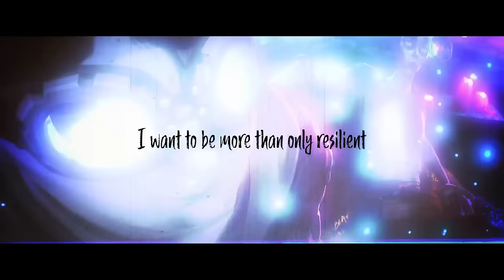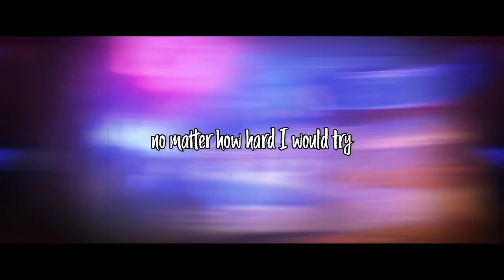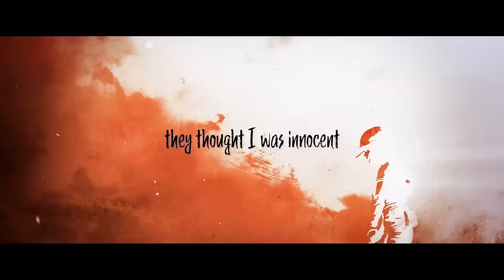JINX RAP - "Close" [Arcane // League of Legends] │ Zach B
[+Many other streaming platforms]
✦Credits✦
Lyrics / Vocals / Video by - Zach B
Produced, Mixed & Mastered by - Mack on the Beat
Thumbnail/Cover Art by - Bee_Creation
[Produced, Mixed & Mastered - MACK ON THE BEAT]